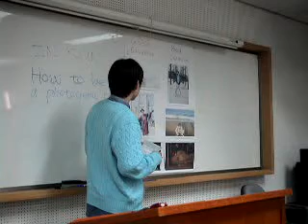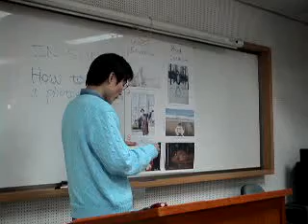PERSUASIVE SPEECH 8